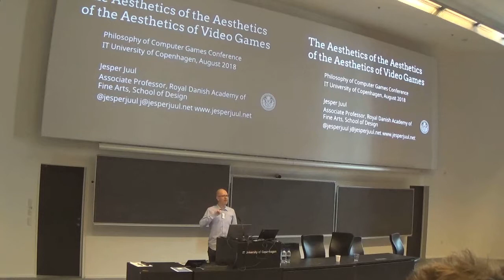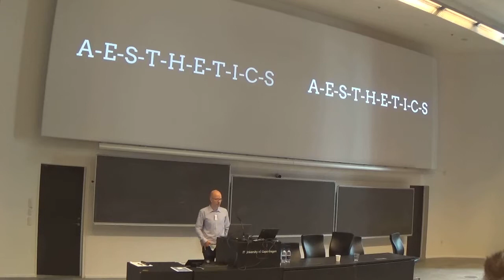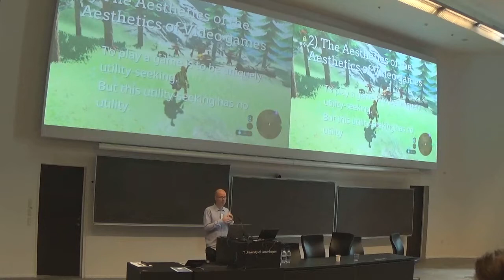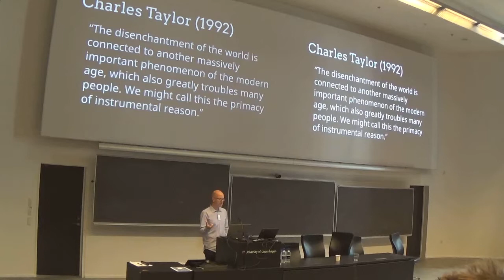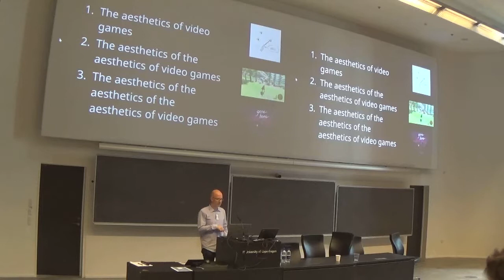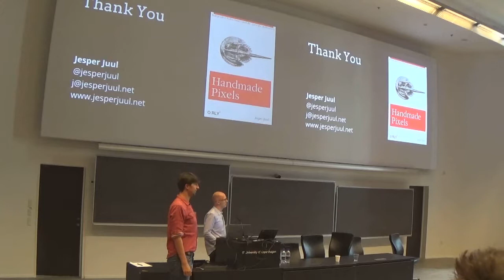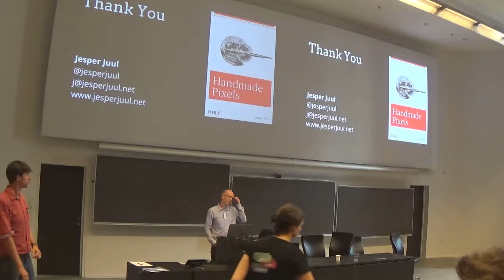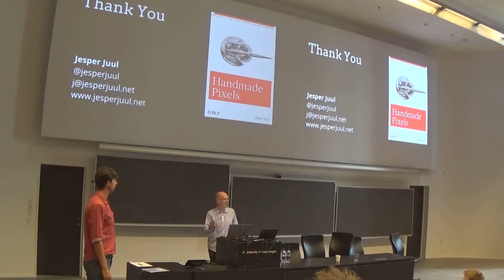PCG 2018 Jesper Juul New Games from old Ideas: Walking Simulators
Presentations from the Philosophy of Computer Games Conference 2018, as part of the Triple Game Studies Conference, hosted and organised by the Center for Computer Games Research, Making Sense of Games project, IT University of Copenhagen 13 - 15 August, 2018.